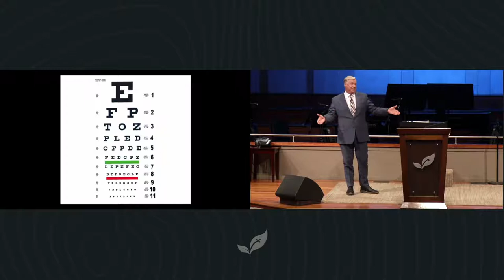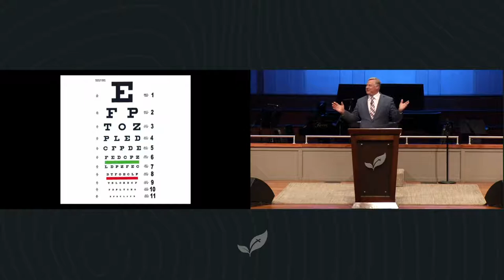Dr. Jim Schettler: Good Vision Leads to Great Victory